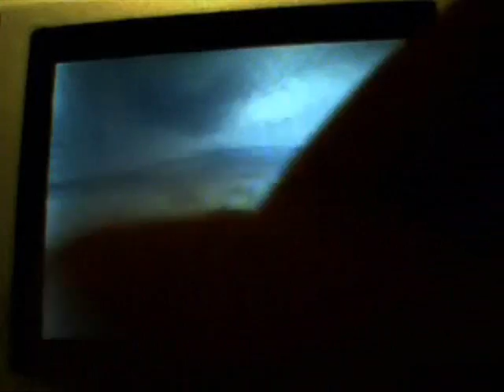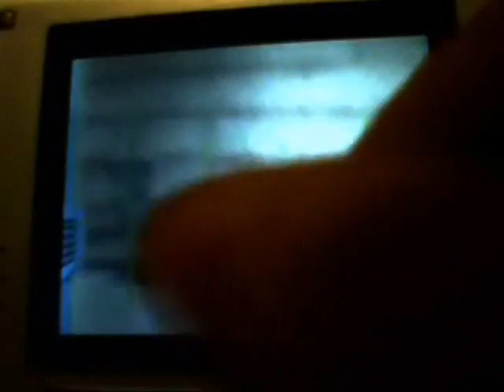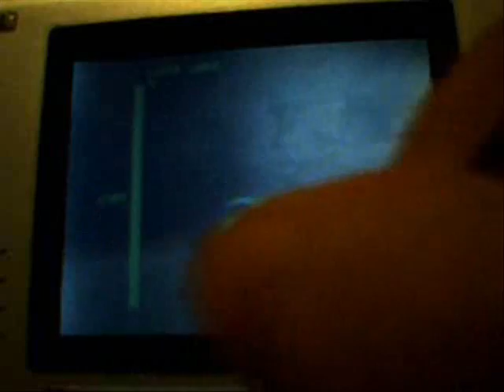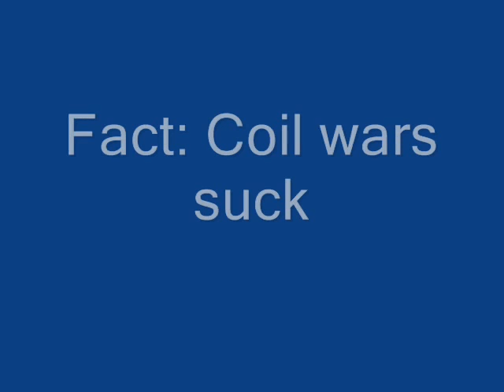MPH Wifi #1: Mp4wizard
I challenged him to a game, to test how well I record. I've got a new method, future fights will be better =]